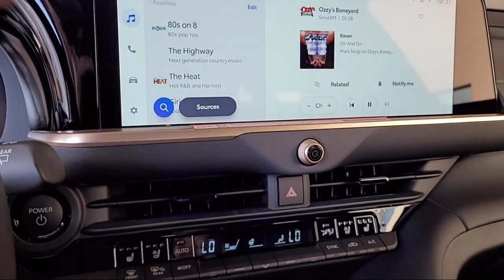2025 Toyota Crown Signia XLE Sport Utility Napa Vallejo Fairfield Petaluma Santa Rosa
2025 Toyota Crown Signia XLE Sport Utility Stock Number: T250093 Vin:JTDACAAJ6S3002488.